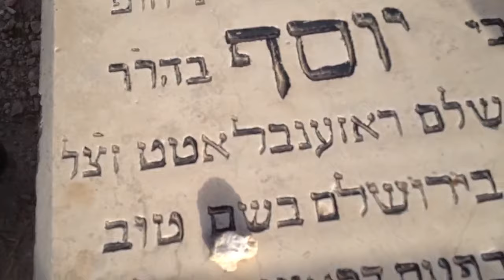אל מלא רחמים על קברו של יוסלה רוזנבלט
הרב יוסף חזן אומר קדיש במלאות שמונים שנים לפטירתו של גדול החזנים היהודי יוסלה רוזנבלט.
החזן הרב חיים הוטנר אומר אל מלא רחמים